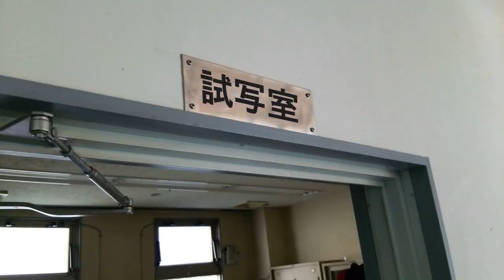シャレードコップ第1話 オミプロwebドラマ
シャレードコップ 第1話　オミプロ刑事ドラマ自主映画

シャレードコップとは
自主制作映像・オミプロ制作の連続痛快推理刑事ドラマです。
警視庁大和署捜査課の駿河玲の元に警察勲功章をいくつも授章した近衛敬十郎が着任。衝突しながらも難事件に挑む。

第1話「未完の殺意」
ゲスト犯人＝上道龍矢
映画監督の大島は新作映画の製作に警察に警護依頼をしていた。それを引き受けたのが警視庁大和警察署。そこへ警察勲功章をおくつも授章している近衛敬十郎が着任。そんな最中、大島監督は俳優の二谷を自殺に見せ掛けて殺害。近衛たちはその事件の裏を暴く！

出演 永澤実恵 小美濃たつや 山口 毅
ゲスト/ナツキ　本田深雪　ao　彩乃美希　加藤萌子

助監督/鳴海潤  効果・水谷光志

プロデューサー・東雪子
監督・水 太 郎